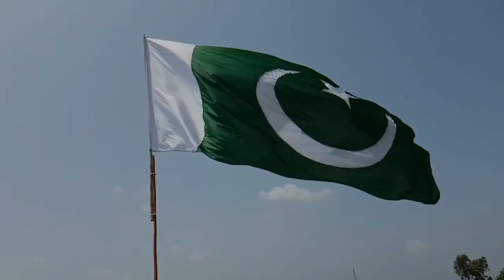Celebrating 75th Independence Day of PAKISTAN🇵🇰 | with my GERMAN 🇩🇪 WIFE | 14th August 2022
Today we have decided to film a very special Video about our beautiful Pakistan and the special day when Pakistan gained its Independence!

We should never forget the struggles that our forefathers went through so that we can peacefully enjoy our freedom in this blessed country

We should always remember to give back to the people and keep ourselves humble.
We hope you guys liked our special video for Independence Day

We hope you guys enjoyed today’s video

Hassan & Yasmin